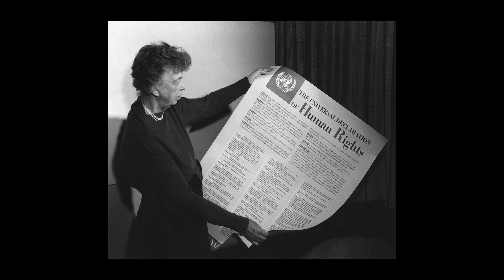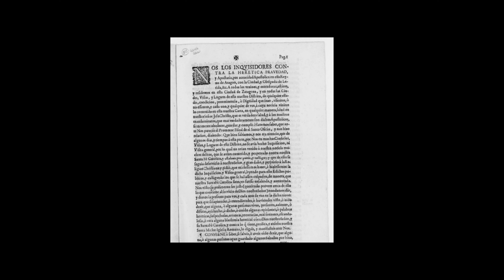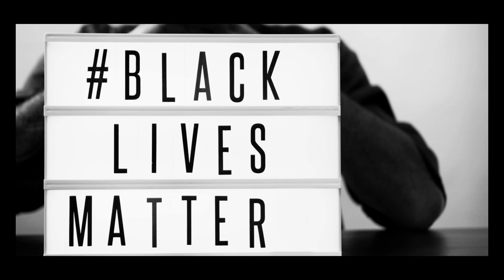What is law of Nations|عالمی قانون کیا ہے؟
This video is about International law, its working, sources, and its principles of working in a brief and concise way.